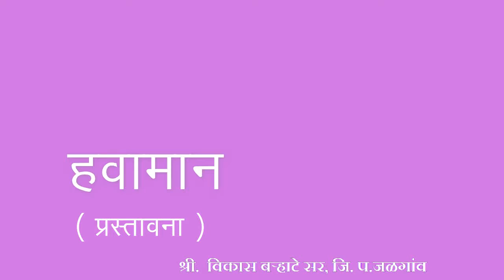10th | Geography | Chapter 4 | हवामान | Intro | V-School